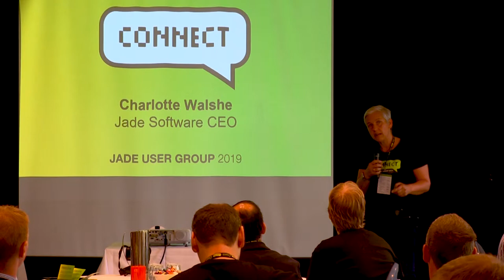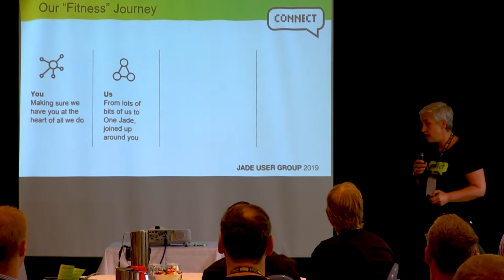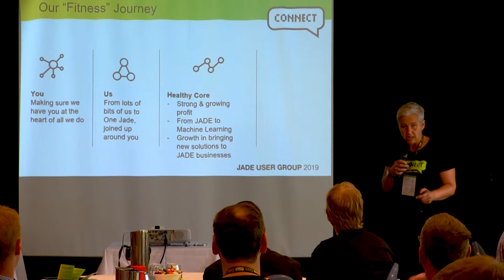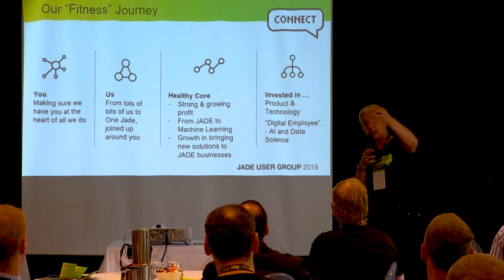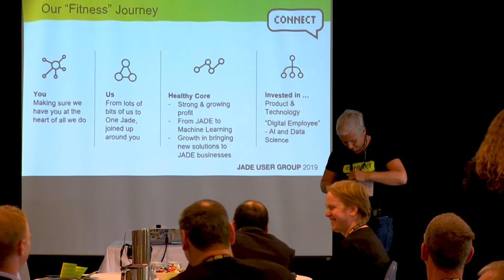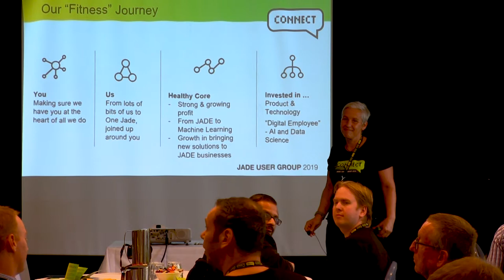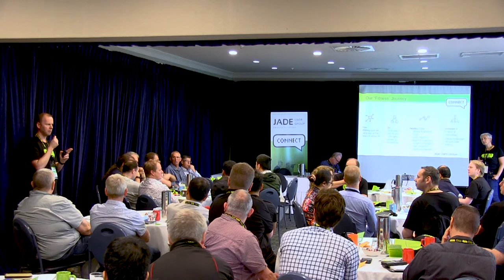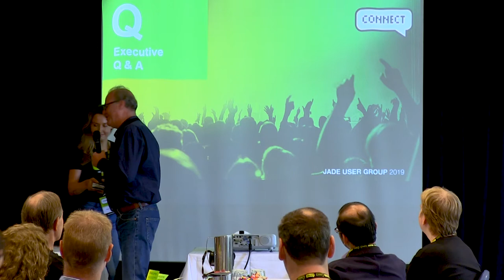3 JUG Jade Business Update Charlotte Walshe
Watch Jade CEO Charlotte Walshe provide an overview of where Jade the company is currently and an update on JADE the platform.